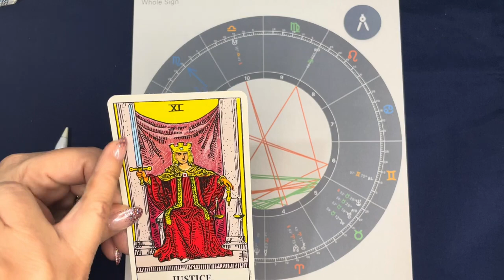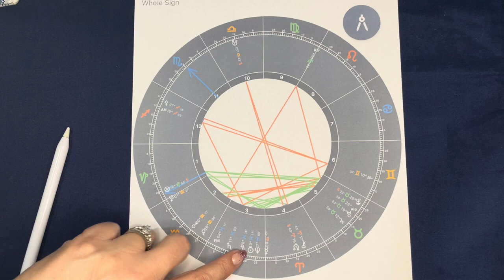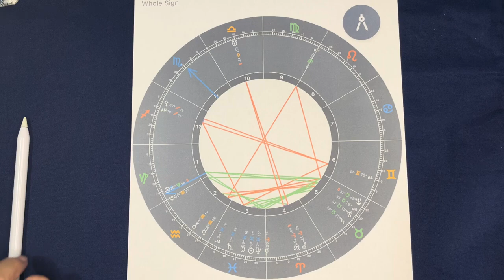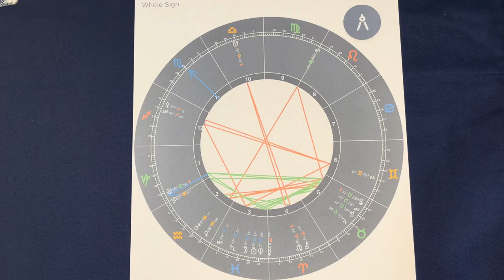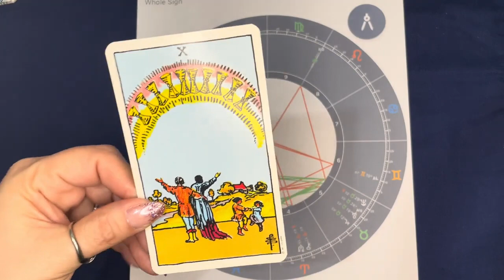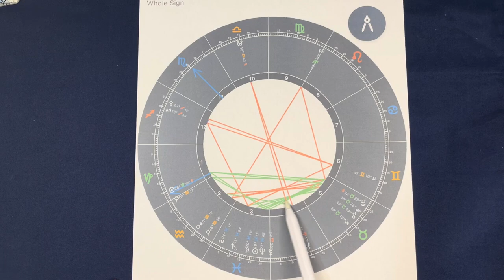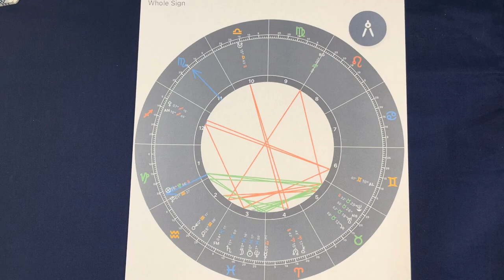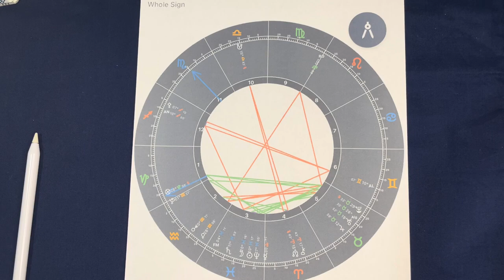Pisces New Moon Astro-Update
Warmest Greetings,
March will begin our eclipse season which means more change.
With the equinox happying on the 19th, this will only open the door for more shifts.
There are a lot of aspects to consider as we step into this month. Beware the Ides of March is definitely good advice as we march into these energies.
Remember, do not stand in fear, stand in your power! Trust in yourself and your intuition. Remember your sovereignty.
Listen for more info!

Sirona Rose